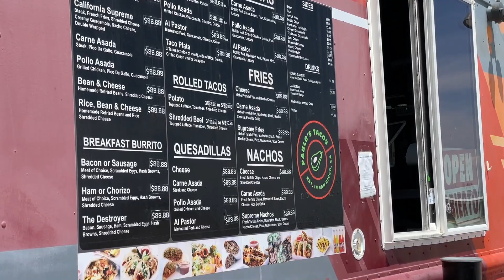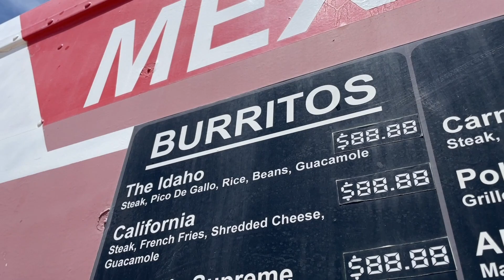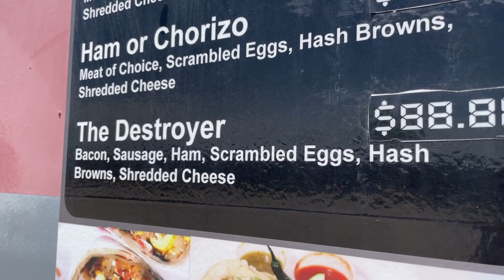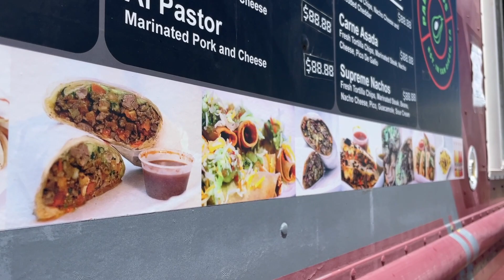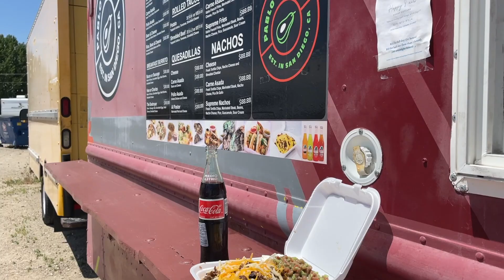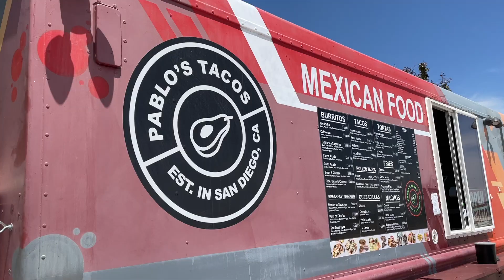GOOD TACOS IN IDAHO? 🌮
So can you find good tacos in Idaho? We are on a mission at Go Idaho Eats and we came across Pablo's Tacos Food Truck in Nampa Idaho to see if they have some good tacos and other food of course.

Go Idaho Eats is your place for all Idaho Food Reviews!

Associated with Go Idaho & Go Idaho Realty Group.